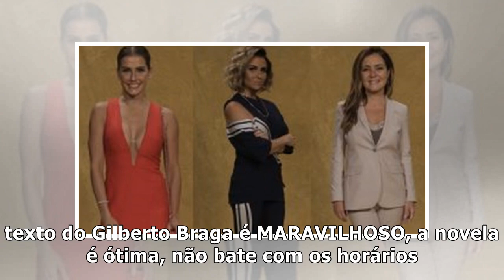Globo picota Celebridade, muda trilha sonora e fãs reclamam das cenas marcantes – TV Foco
Cena marcante de Celebridade (Foto: Divulgação/Globo) A novela Celebridade (2003), finalmente, foi r...